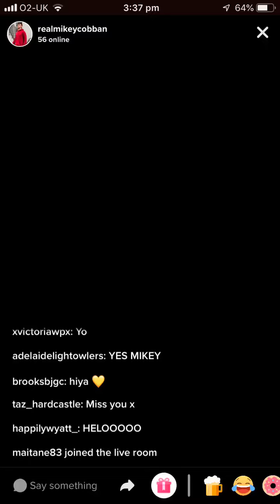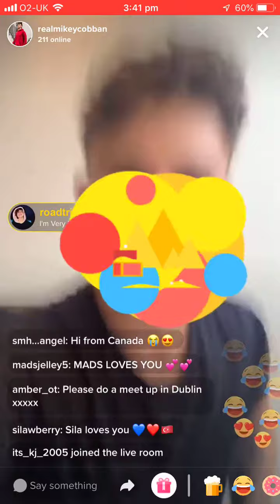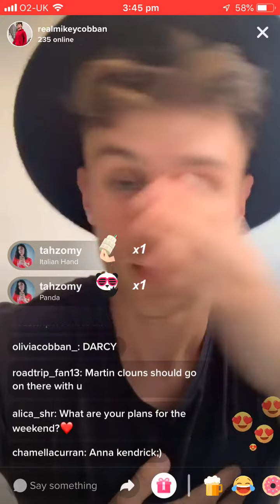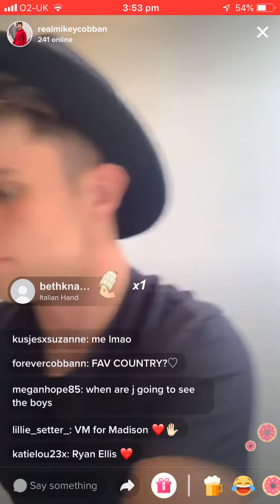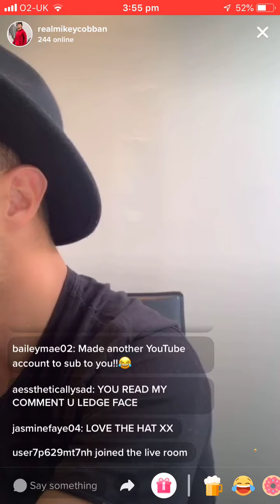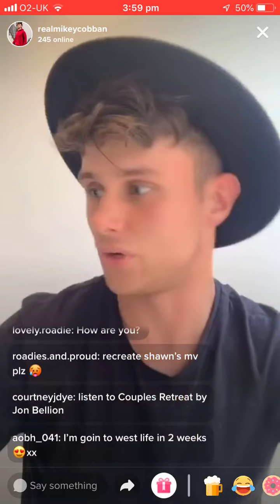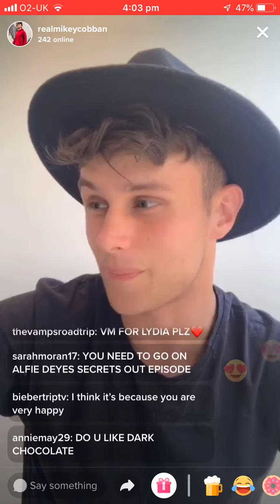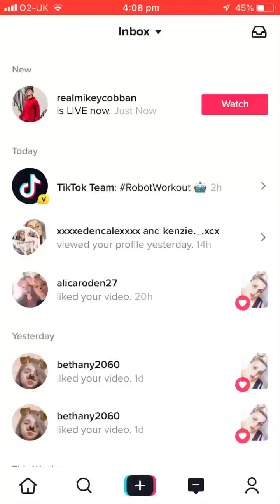Mikey Cobban - TikTok Live 21/06/19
A quick TikTok like from Mikey don’t for get to watch his YouNow live later tonight x